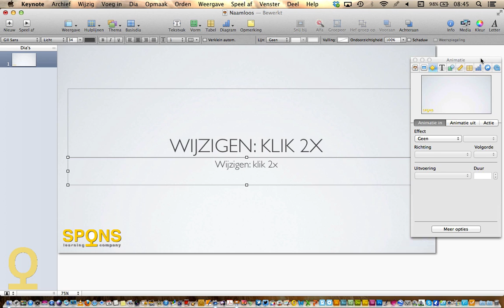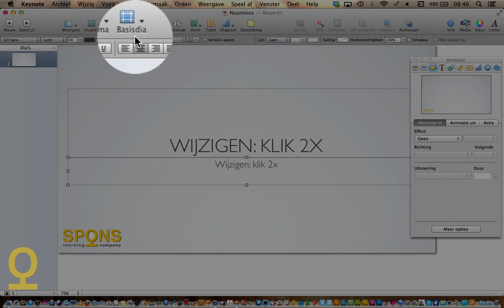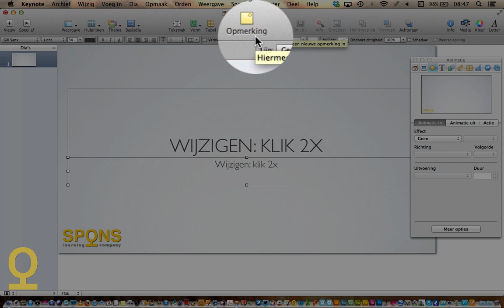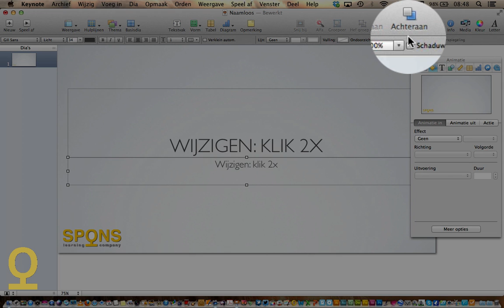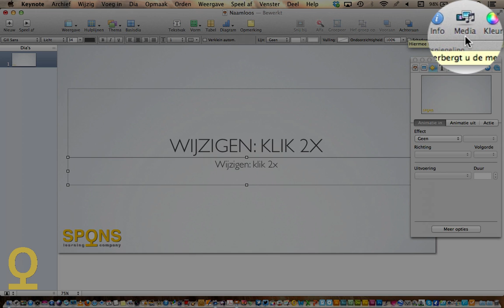sc25.3.2 werkbalken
Video bij SPONS module over Keynote